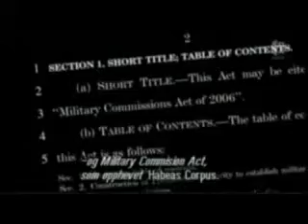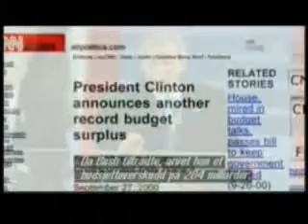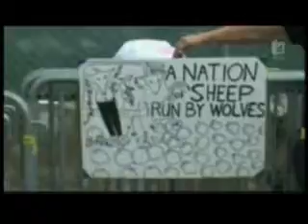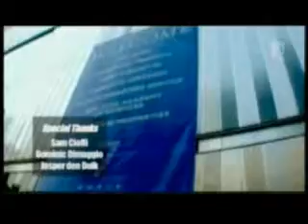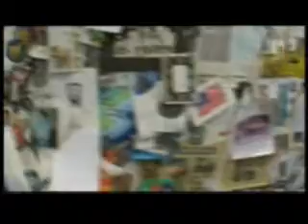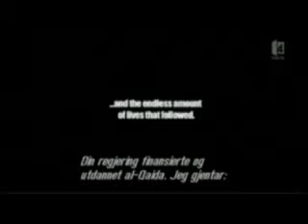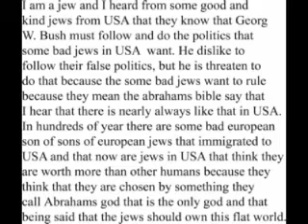World trade center was blowed in pices by others than muslims and Osama Bin Laden part 9 of 9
, because of some steal money and millions of  kg with gold under the world trade center some days before the attack on 11. sep 2001. Some think the buildings was blowed in pices because the robbers wanted to hide the robbery some months and then get away with the gold and hide it..